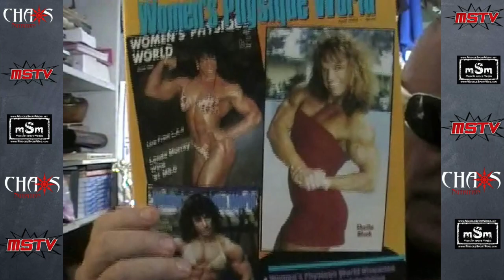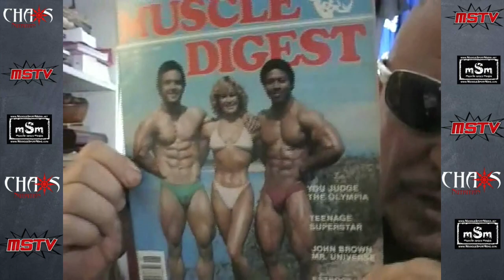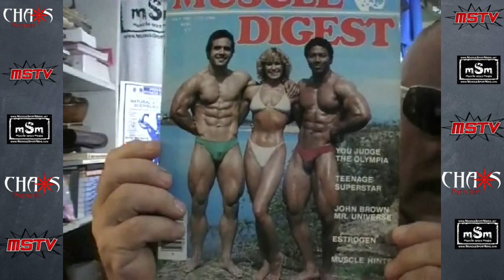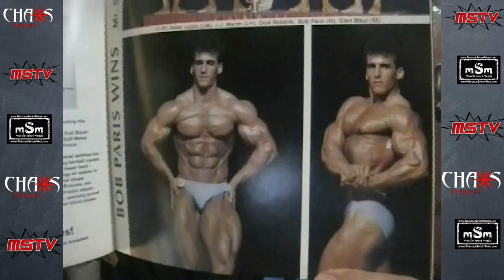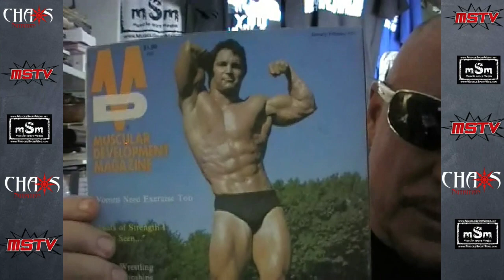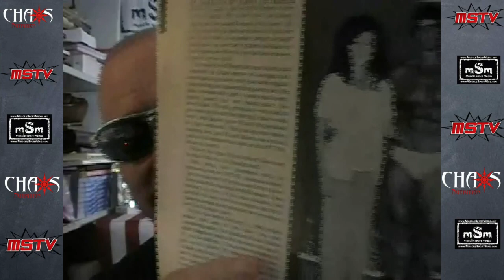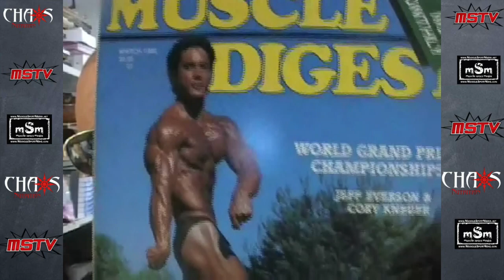Gregg Valentino - Dumbbell Pullover / Breaking Natty Plateaus / Muscle Cramps / Organ Health On Gear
Welcome to "Chaos Nutrition Presents Gregg Valentino Old School Training Talk." GV answers your questions on training and brings a unique aspect of it with decades of experience from 1972 to the present.